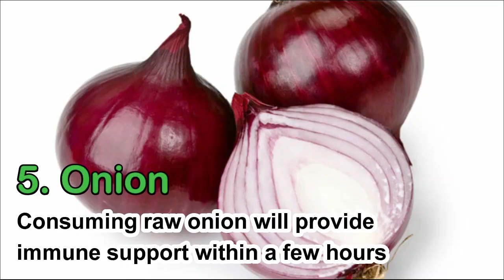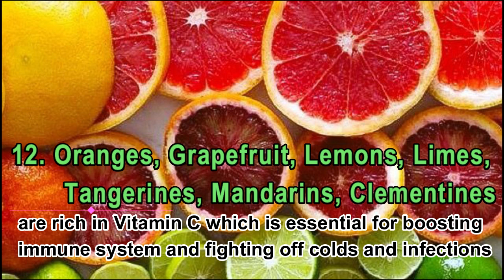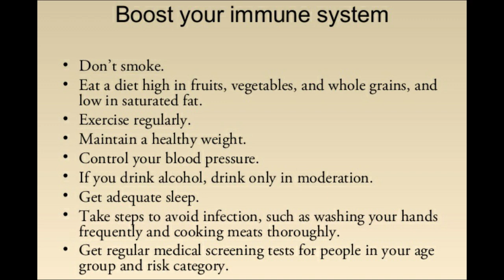POWERFUL FOODS TO BOOST IMMUNE SYSTEM TO FIGHT CORONAVIRUS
To fight with Coronavirus - simple powerful foods and lifestyle changes for immunity.

Ginger
Ginger is filled with immune-boosting benefits, it is a natural blood thinner and contains a phenolic anti-inflammatory compound called gingerol that may be responsible for relaxing blood vessels

Turmeric
Turmeric is a natural way to help bolster the immune system, adding extra turmeric into your diet during periods of stress or during flu season to help give your immune system a little boost

Mushrooms
high nutrients, such as B vitamins, vitamin D, selenium, niacin, and 7 of the 8 essential amino acids. It help to fight infections
Eat just one cooked mushroom a day for a week boosted their immune response and it even stayed elevated a week after stop eating

Garlic
Garlic contains compounds that help the immune system fight germs. Its natural blood thinner, helps to lower cholesterol and high blood pressure, and may protect the blood vessels from developing atherosclerosis.

Onions
Onions are filled with immune-boosting nutrients like selenium, sulfur compounds, zinc, and vitamin C. Its one of the best sources of quercetin, a potent flavonoid and antioxidant that has antiviral properties as well as histamine regulating effects

Greens such as kale, spinach, and Swiss chard
are immune-boosting foods that contain high levels of vitamin C, it helps fight off infection and regenerate other antioxidants in the body, including vitamin E. They also contain folate, another immune booster

Cauliflower, broccoli, cabbage, Brussels sprouts
contain phytonutrients that actually activate our immune foot soldiers. So if you come in to contact with a virus or infection, they’ll actually fight that infection so you don’t get sick.

Vitamin C increases the production of antibodies and white blood cells, which help fight against infection

Pomegranates
They are also rich in vitamin C, which boosts antibody production and helps in the development of immunity

Papaya is a great source of vitamin A, B, C, and K and is known as an excellent immunity booster. It is great for the growth of body tissues, including hair and skin. It helps in maintaining collagen, the structural protein of connective tissues.

Kiwis
Kiwis are nutrient-dense including folate, potassium, vitamin K,  and full of  vitamin C, boosts white blood cells to fight infection
1 cup of kiwi provides about 273 percent of your daily recommended value. kiwis are naturally full of a ton of essential nutrients,

Citrus fruits : include oranges, mandarins, grapefruit, lemons, limes, tangerines and clementines
Vitamin C is thought to increase the production of white blood cells. These are key to fighting infections and colds

Berries
Berries are packed with antioxidants. All berries will elevate your immune system and keep you healthy, but strawberries actually have more vitamin C than oranges

Lentils:
Lentils feed and help produce more of the good gut bacteria in our stomachs, also a great source of zinc, which helps to protect and boost our immune systems, along with other essential nutrients like magnesium, fiber and protein

Yogurt
Yogurt packed with vitamins and protein, it's also a source of lactobacillus, a probiotic

Sunflower seeds, pumpkin seeds, Chia Seeds, sesame seeds, flax seeds
are full of nutrients, including phosphorous, magnesium, and vitamin B-6, also incredibly high in vitamin E, a powerful antioxidant

Pistachios, almonds & walnuts
The vitamin E found in these nuts are needed by the immune system to fight off invading bacteria, so nuts are great for helping to prevent colds

Green tea & chamomile tea
makes your body's immune agents stronger, boosts the immune system, helps fight infections associated with colds
Take fresh Green tea 2-3 times in a day

Organic Virgin Coconut Oil
Fights viruses, Fights Candida and protects your beautiful skin
Boost your immunity naturally, have 1-2 tablespoons of Organic Virgin Coconut Oil daily

Exercise regularly
Take Vitamin C, B6, E